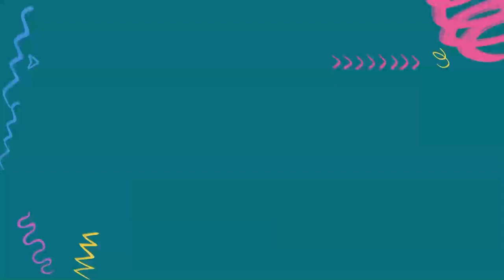How to survive being viral online, but not in a good way? Jeric... | Updated with Nelson Canlas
How to survive being viral online, but not in a good way? Jeric Gonzales shares

Thanks to the people who believe in him and to a family who never left his side—a nursing graduate, who never saw himself as a big star, is slowly finding his rightful place in showbiz.